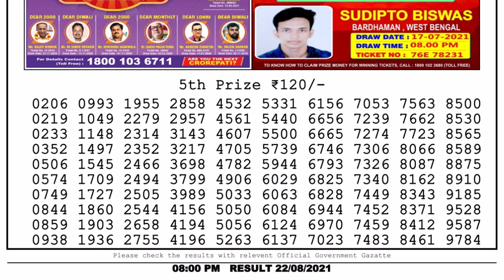Lottery Sambad Night 8pm 22.08.21 Nagaland State Lottery Result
lottery live
lottery sambad
lottery result
nagaland state lottery
dhankesari
dhankesari lottery sambad
dear lottery live 1pm today
লটারি সংবাদ
dhankesari result
dear lottery live
dear lottery
lottery live today
lottery results